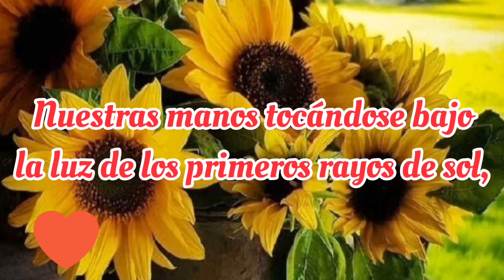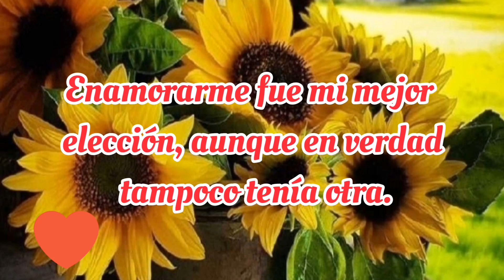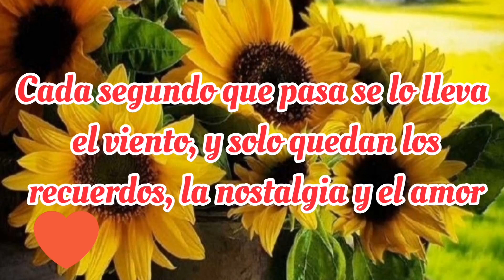Te Extraño Tanto Mi Amor 🥺❤️